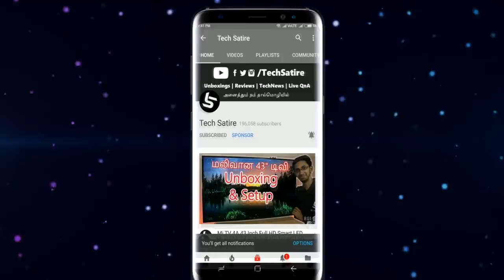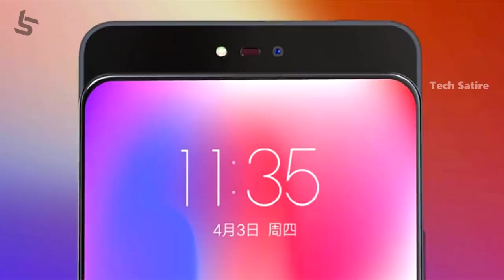இப்ப எந்த போனும் வாங்காதீங்க! செம்ம Phones வருது! Top 5 Upcoming Smartphones 2018 ( Tamil )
Top 5 Upcoming Smartphones 2018 in Tamil - Nokia 8.1 , Realme 3, Redmi Note 6 Pro & More! | Tech Satire

Top 5 Upcoming Smartphones - Samsung Galaxy A9, Redmi Note 6 Pro, Huawei Mate 20 Pro, Realme 3, Nokia X7 . Nokia 8.1 and Nubia Red Magic, Asus ROG Phone, Mi 8 Lite , Lenovo Z5 Pro!